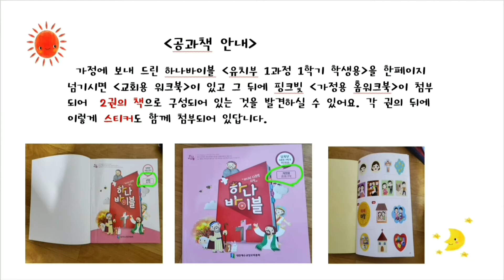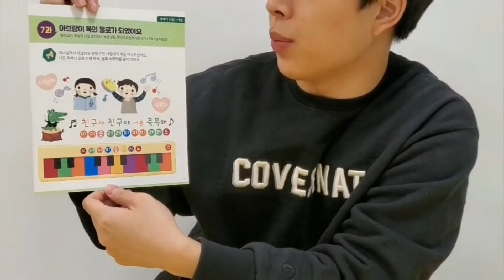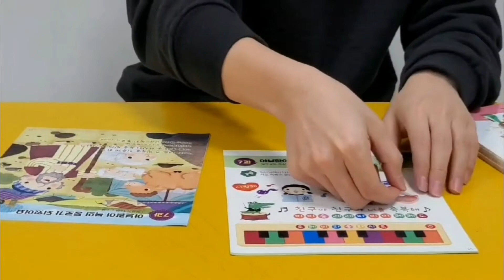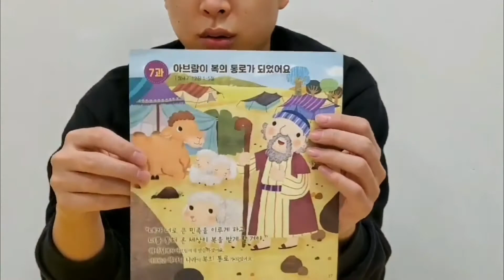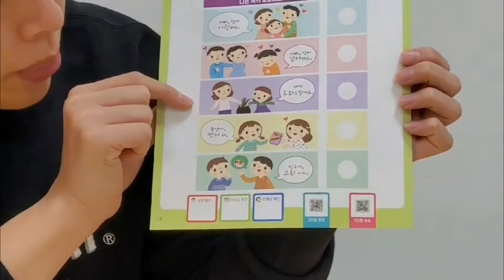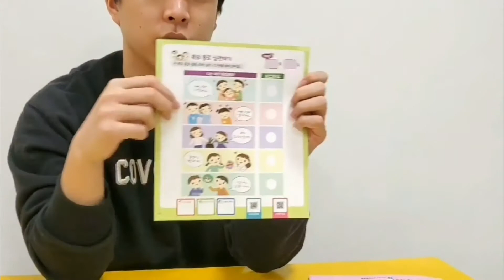♡안양 늘사랑 유치부♡ 2021년 2월 14일 제7과 공과활동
"안양 늘사랑 교회 "
♡늘사랑 유치부♡
* 2021년 2월 14일 공과활동
* 제 7과 아브람이 복의 통로가
                되었어요 !
* 양육 교사 : 사랑 2반
                 김성재 선생님